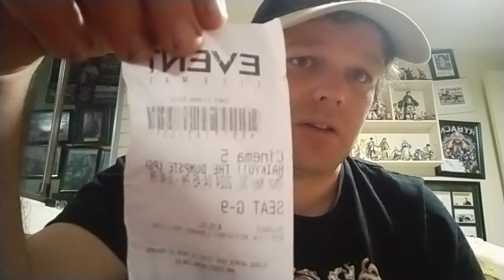Haikyu The Dumpster Battle Anime Review